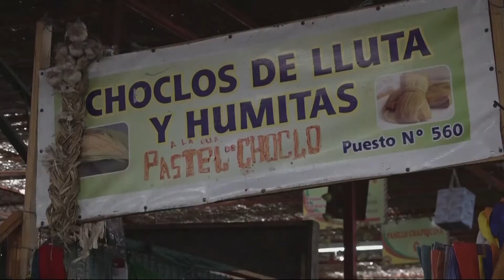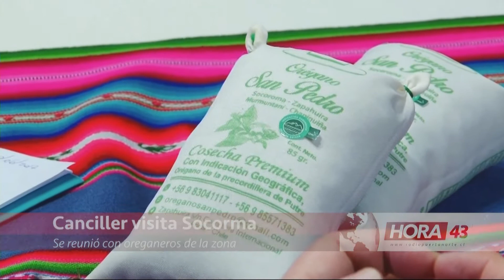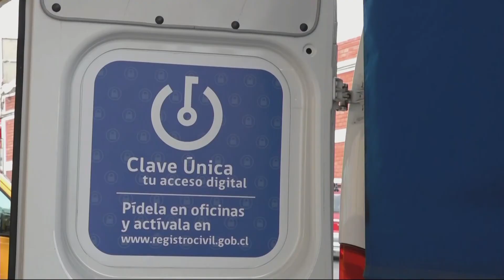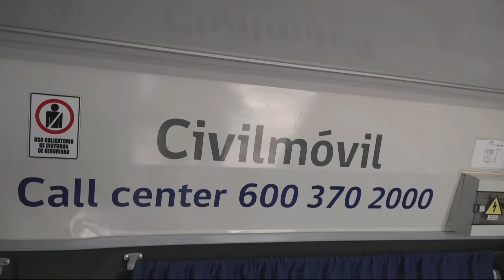Noticiero Hora 43 emisión 21-06-18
Noticiero emitido el 21-06-18
Edición del noticiero Hora 43 de Canal Puerta Norte HD, frecuencia 43 HDTV en la ciudad de Arica, Chile.

Notas de esta edición:

- Información temblor ocurrido a las 21:40 minutos.
- Inauguración Parque Centenario
- Machaq Mara
- Ministro de relaciones exteriores visita interior
- Limpieza de playas Operativo Gob Maritima.
- Remate de Aduanas 2018
- Registro civil móvil